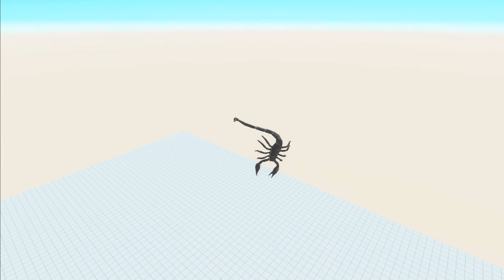How will you pass this path? - Animal Revolt Battle Simulator